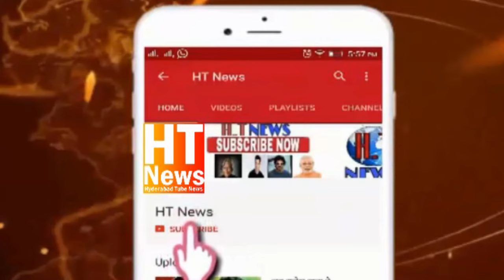Revanth reddy meeting cab, Auto and food delivery drivers announces : ₹5 lakh accidental insurance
TelanganaCM RevanthReddy met Gig workers, Cab and Auto drivers and announces

₹5 lakh accidental insurance

Free treatment up to ₹10 lakhs under Rajiv Arogyasri

₹2 lakh financial assistance to the family of Swiggy delivery boy who died after falling from bldng 4 mths ago.